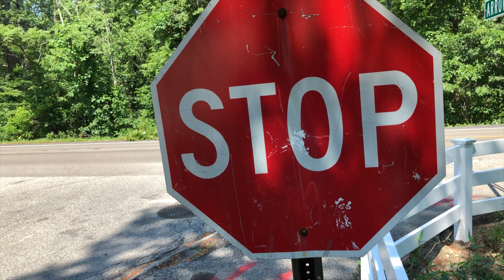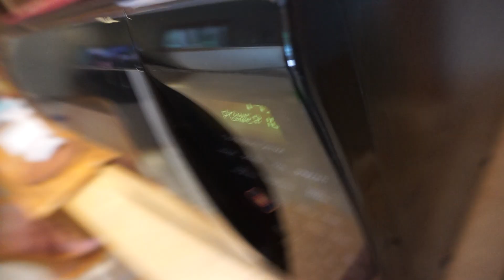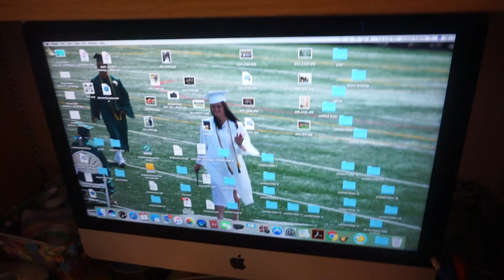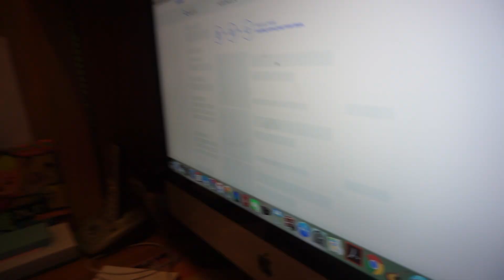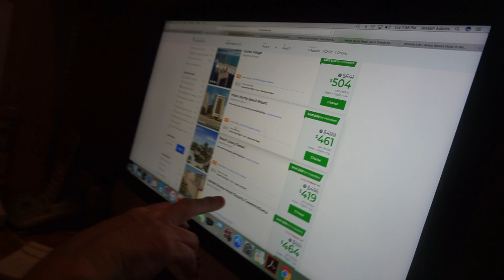FLOATING DOWN RIVER WITH 500 INFLATABLE SWANS !!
VLOG #70

Today I go to "Humaflock" where I float down a river and enjoy bonding with cool friends.

PS: HAPPY 4TH! HOPE Y'ALL ENJOYED IT :)

Comment on any ideas that you want me to do in the vlog.